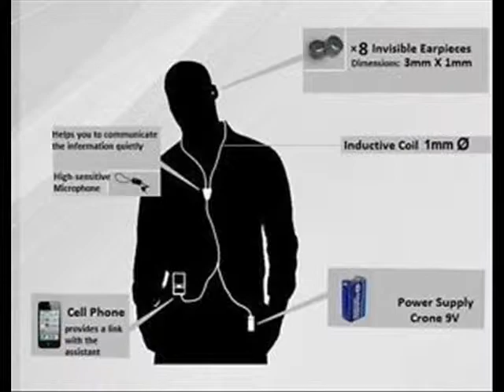Exam Cheating Device in Farooqnagar - 9811251277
First Time High Tech Invention of Exam Cheating Device in Farooqnagar, Exam or Test Paper Cheating Methods and Latest Technology Shop it for your School, College, Job or Carrier.